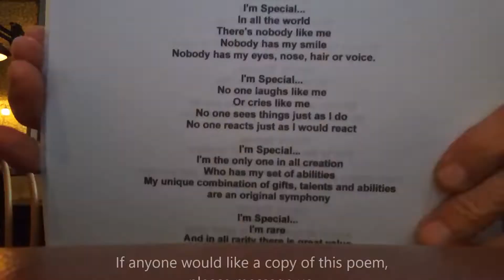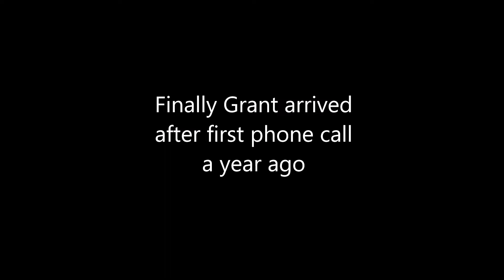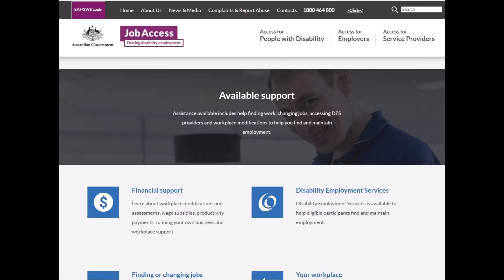Poland Syndrome Awareness Day Gastropub Lunch, Sydney, 30 April 2022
Happy Mother's Day to all the Mother's, especially mine.
As my favorite hero could safely say "The game is afoot!" and we will solve the mystery of Poland Syndrome before 2041.  Promise!

MY WIFE AND FAMILY for everything else.
and of course KERRYE for being my first BPSF ever!